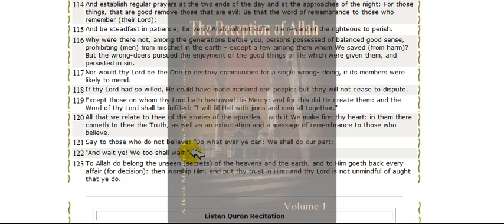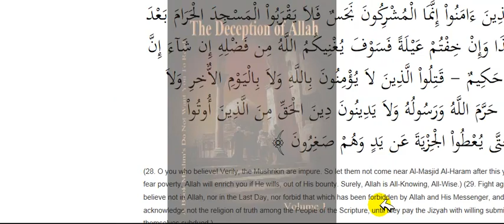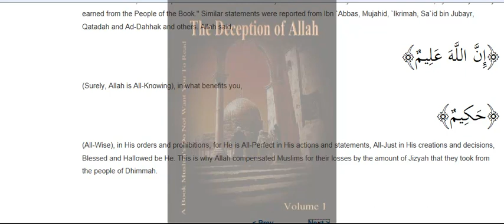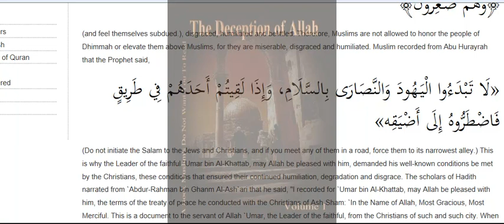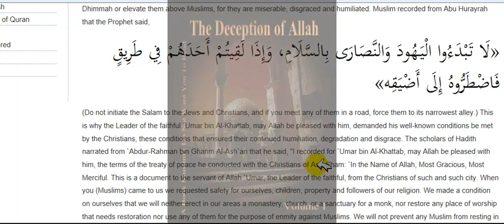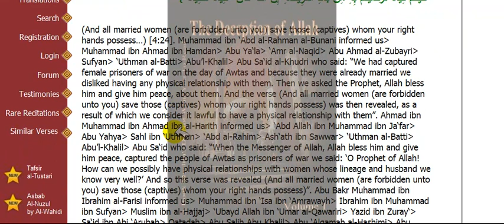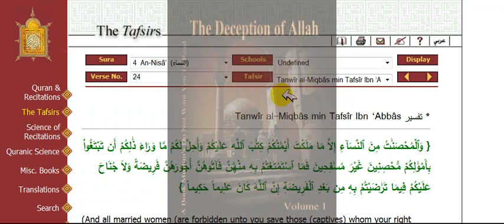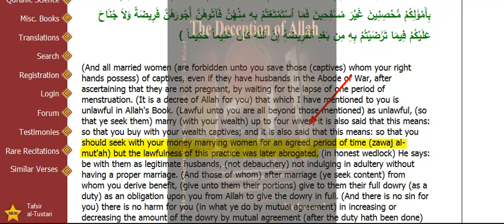3 prayer Allah order but Muslims do what Muhammad said not Allah for Muhammad is Allah God.